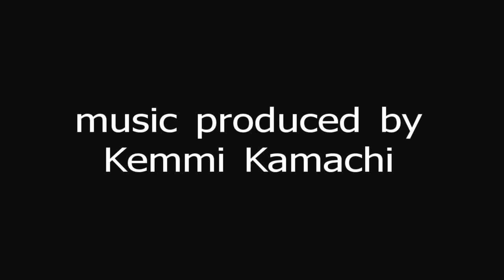Kemmi Kamachi - Morning Acid - [unmastered] - chillout session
messing around this morning in my "music room"